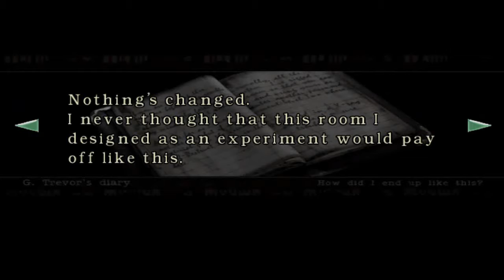Let's Play Resident Evil Remake (Chris) (Part 24) | Necroscope86 Archive